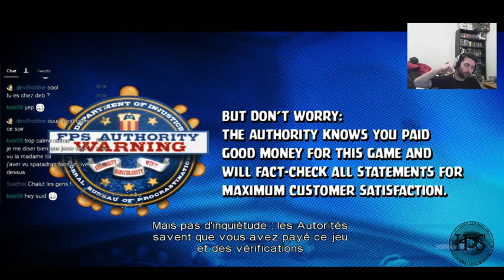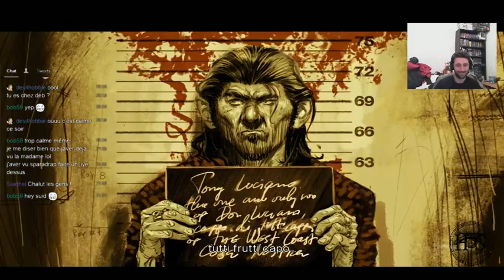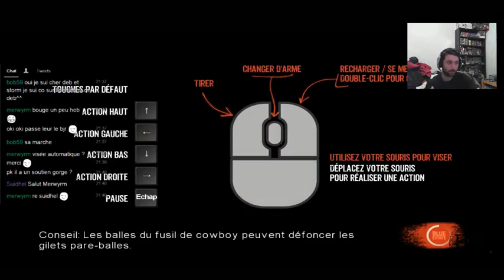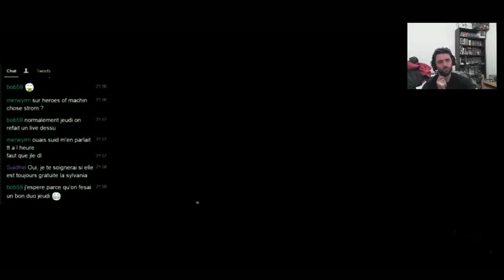Hob session - Blue Estate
Des italiens, des chinois, des russes, des geeks et une jolie poupée secouez le tout !  préchauffez à 50° et vous avez Blue Estate un rail shooting bourré de référence et avec une narration digne de Deadpool a essayer d'urgence pour des barres de rire :)